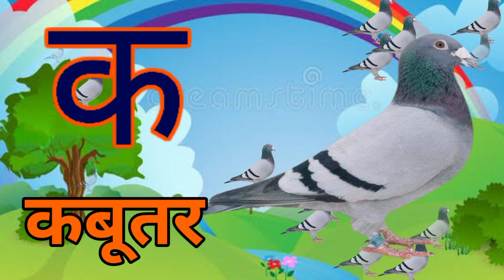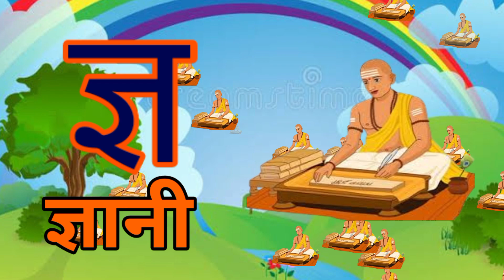अ से अनार,आ से आम,क से कबूतर, हिंदीवर्णमाला,अआइईउऊ,a se anar,K se kabooter हिंदीस्वरब्यंजन@UikidsTV